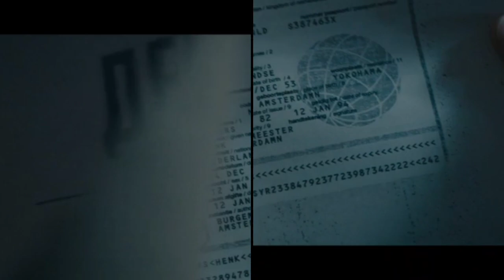Story and scenes of Tetris 2023 | Storyline online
Its all about the storyline, cast and theme of the movie. Know what is happening in the movie, Tetris.